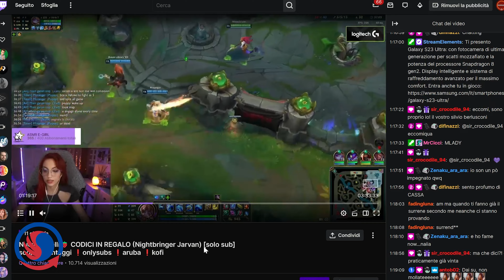Intervista a Sober e Monaschon - ETNA COMICS 2023